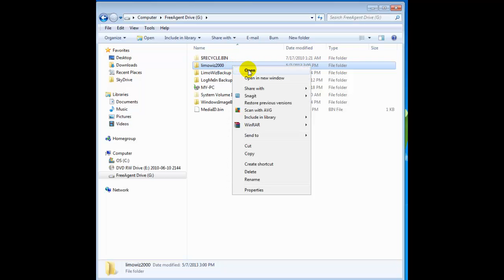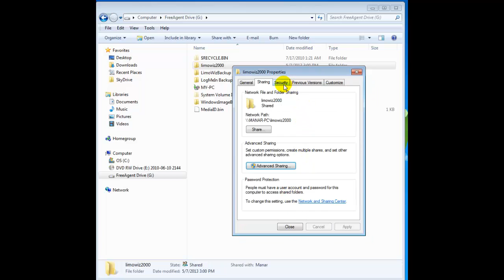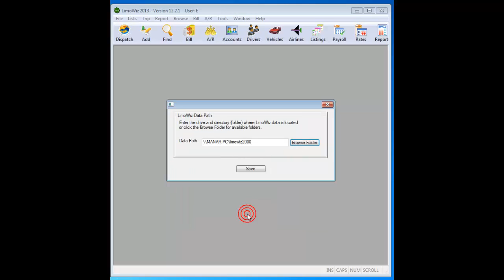LimoWiz - Share LimoWiz Data Folder and Set Security Permissions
This video shows how to share the limowiz2000 folder on your local area network and configure the security permissions so that users can access the limowiz2000 folder.